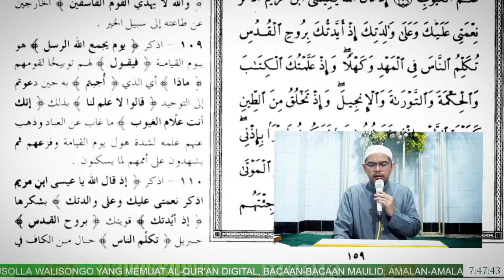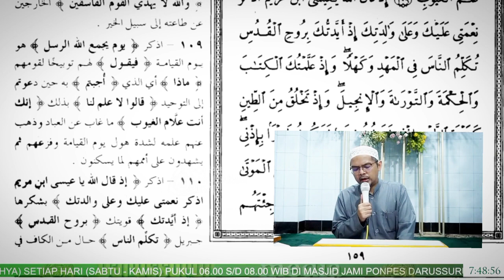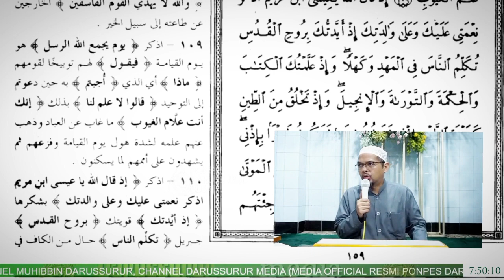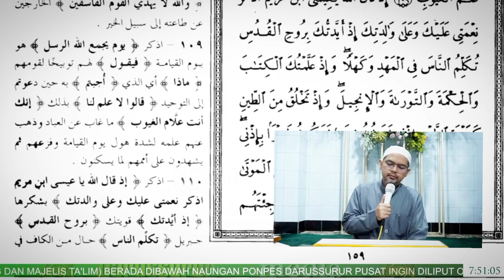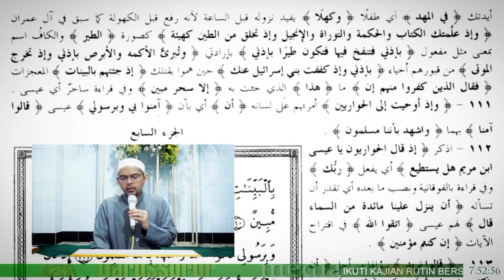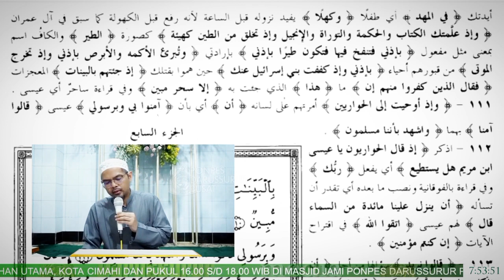Tafsir Surat Al-maaidah ayat 110 part 01